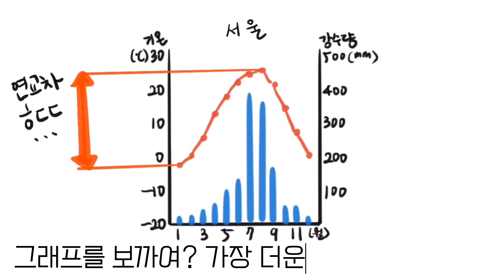우리나라는 왜 여름에 겁내 덥고 겨울에 겁내 추울까? (feat.온대계절풍 기후)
우리나라 여름은 왜케 덥고 겨울은 왜케 추울까여?

이 영상은 동아출판 두클래스와 협업하여 만든 영상입니다.
수업에 사용하실 선생님께서는 아래 링크로 가시면 서안해양성 기후, 지중해성 기후가 추가된 영상을 볼 수 있어요!
사회1 교과서자료에서 여니소리영상으로 들어가면 됩니다.